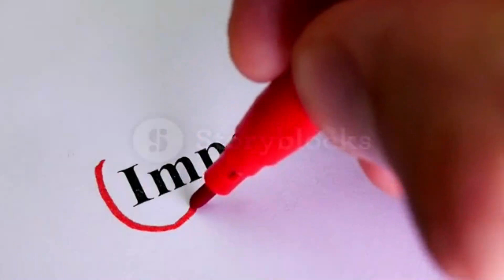Best motivational video ever | Dr. APJ Abdul Kalam Motivational Speech in hindi | Morning motivation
motivation kratimammotivation motivational speech#motivation

THIS IS MAM'S VIDEO INFORMATION CHANNEL
KRATI MAM FANS CLUB

wifistudy studios,wifistudy,current affairs 2020,current affairs today,daily current